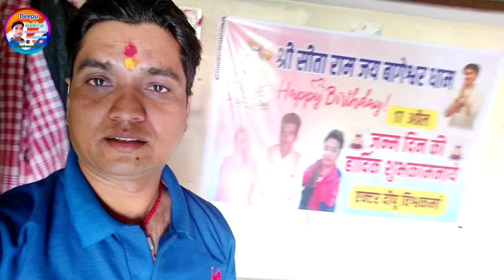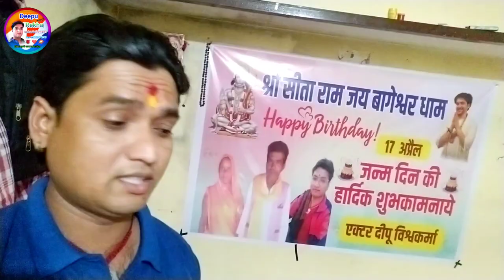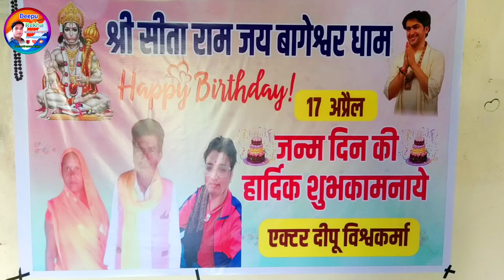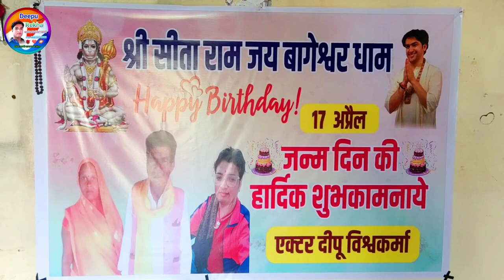video जयश्री राम || बागेश्वरधाम सरकार happy birthday#viralvideo Ayodhya Mandir 2024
video जयश्री राम || बागेश्वरधाम सरकार happy birthday#viralvideo my first@BageshwarDhamSarkar 2024

comedy टेंगे टेंगे |khesari Lal Yadav |भउजी लेंगे लेंगे |khushi kakkar/Bhojpuri song 2024.. singer Khesari Lal Yadav writer Akhilesh Kashyap.. music recording studio Patna..

हैप्पी होली -sabhi ke sath- खेलें आज deepu Vishwakarma हम दम मैच में ब्रिज#viralvideo

Bageshwar dham Sarkar. Khesari Lal Yadav. Pawan Singh. Shilpi Raj. Shivani Singh.. video song share my_first_vlog बागेश्वर धाम सरकार बागेश्वर धाम सरकार बागेश्वर धाम सरकार बागेश्वर धाम सरकार बागेश्वर धाम सरकार बागेश्वर धाम सरकार बागेश्वर धाम सरकार बागेश्वर धाम सरकार बागेश्वर धाम सरकार बागेश्वर धाम सरकार बागेश्वर धाम सरकार बागेश्वर धाम सरकार बागेश्वर धाम जय बागेश्वर धाम सरकार बागेश्वर धाम जय बागेश्वर धाम

शूटिंग- कॉमेडी-Khesari Lal Yadav video- jaanvi -DRR MUSIC -#2023 Surat-video -दीपू विश्वकर्मा #2024

शूटिंग सूरत में हुआ कॉमेडी. राज तिवारी दीपक मिश्रा धीरज मिश्रा जानवी राकेश गिरी दीपू विश्वकर्मा.

Bageshwar dham Sarkar. Khesari Lal Yadav. Pawan Singh. Shilpi Raj. Shivani Singh..

 Khesari Lal Yadav Khesari Lal Yadav Khesari Lal Yadav Khesari Lal Yadav Khesari Lal Yadav Khesari Lal Yadav Khesari Lal Yadav Pawan Singh Pawan

 Singh Pawan Singh Pawan Singh Pawan Singh Pawan Singh Pawan Singh Pawan Singh Pawan Singh#khesarilalyadav

Komal Singh Shilpi Singh Pawan Singh Shilpi Raj Ankush Raja Golu gold Ritesh Pandey Komal Singh Akshara Singh

my_first_vlog . my first vlog Surat Gujarat Deepu Vishwakarma MP Satna Madhya Pradesh scholarship

Khesari Lal Yadav Pawan Singh Shilpi Raj Ankush Raja Golu gold Ritesh Pandey Komal Singh Akshara Singh

whatsappstatus upsc xuhuong.. is live#bageshwar_dham_sarkar video share श्री सीताराम जय बागेश्वर धाम 😭😭#2024..

आइए, अपने नए मेंबर्स का स्वागत करें:
Dhanjay Kumar,
Nitin Gurjar,
Manoj Rajput,
Jitendra Kumar,
Prince Rawal Gurjar,
Priya Roshan Bisht,
Dhamodhr Zade,
सीताराम व्यास,
Brijesh Maravi,
Sarju Sarju,
Manu Nayk,
Suresh Chand,
Prakash Chhandra,
Kamlesh Gurjar Gurjar,
Réãl Kìñg Àjit,
Pan Singh,
मनोज शुक्ला मनोज शुक्ला,
Yogesh Yogesh,
Sher Singh Rajendrasingh Kannaujup,
Krishna Thakur,
Aalok Kushwaha,
अतुल बजरंगी लोनी,
Rajnaryan Pandey,
Pukhraj Patel,
Saurbh Saurbh,
Dinesh Chandra,
Ponam Soni,
Chandrapal Bisht,
Saumya Sharma,
Pradeep Kumar Pradeep Kumar,
Govardhan Devda,
Manoj Mukhiya,
Vikrant Sharma,
Naina Sing Doni,
Minni Lucky Nonu Sweetu,
Dev Raj Sah,
Brijesh Kumar,
Siyam Singh,
Amit Kumar,
Chandarma Sahu,
D P Singh Rajput,
Mithlesh Sah,
Chaudhary Patel,
Partap Singh,
Shiv Shah,
Vijay Kumar Singh,
Juhi Kashyap,
Usha Chauhan,
Dipin Sah,
Bhanwar Singh,
Beena Joshi,
Pyar Singh,
Mohit Diwakar,
Sachin Pal,
Sujit Roa,
Sharad Kumbhar,
Riya Riya,
Mukan Regar,
Rk Bhai,
Shankar Ray Yadav,
Virendra Singh,
दीपक प्रसाद तुरैहा,
Niraj Kumar,
Suresh Rathod,
Kundan Kumar,
Manish Kumar,
Rvirnjankumar Shyamkumar,
Milind Chaudhari,
रामनिवास सियाग रामनिवास सियाग,
गोवर्धन राजपूत वकील,
Rasevak Rthour,
Mahendra Baranwal,
Sita Goswami Sita Sita,
Sonu Sonu Kumar,
Ansh Godwal,
Jagdish Parsad Meghwal,
Shishupal Singh Rawat,
गूनिलला बागडे,
Ramkishun Maurya,
Parveen Kumar,
Balkarshn Balkarshnmamar,
Kumari Shalini Jaiswal,
Kavya Sharma,
उमेद।राम उमेदराम,
Anand Pandey,
Babban Parsad,
Bhuwan Nath,
Nabin Dhami,
Sumith Sudhakaran,
Shikha Negi,
P.r. Patil,
Surender Rawat